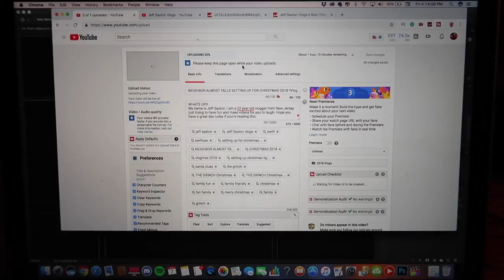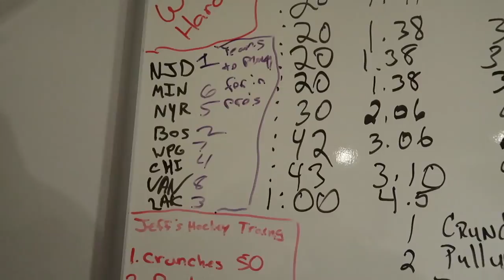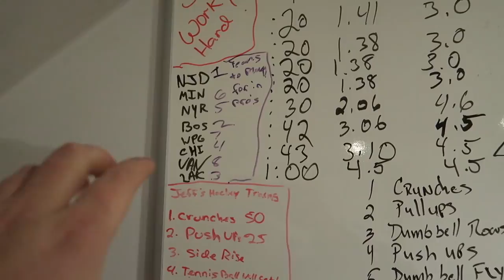saying goodbye is never easy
saying goodbye is never easy, especially when it comes to family for me. I love my mom to the moon and back and leaving my parents house to go back to my apartment is never fun. This is vlog number 3 for Vlogmas 2018.

Twitch.Tv: @JeffSaxtonVlogs

WHATS UP!!!